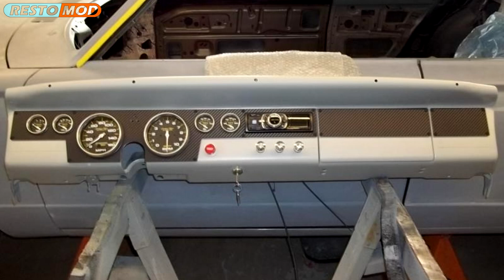1963 Dodge Dart GT Hardtop 5.7L HEMI Restomod Project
1963 Dodge Dart GT Hardtop 5.7L HEMI Restomod Project

Engine:
Replacing the original Slant Six is a ’05-vintage 5.7L Hemi crate engine, with once-exotic (now regular-production) stuff like two-plug aluminum heads, roller camshaft and electronic fuel injection, plus a Hotwire harness and ECU. Jeep SRT8 exhaust manifolds combine with Hushpower mufflers in a Hemi-capable dual exhaust system.

Transmission:
A 545RFE overdrive automatic from an ’05 RAM pickup, with a Trans-Go shift kit and a console-mounted Hurst shifter.

Rear:
Currie built the rearend with 31-spline axles, Detroit Tru-Trac differential, and 3.50 gears.

Suspension:
(Front) Replacing the well-worn stock hardware is Reilly Motorsports’ AlterKtion system with QA1 coilovers, a 11⁄8-inch sway bar, and a Flaming River steering rack (Rear) Leaf springs were moved inboard, with KYB gas shocks and a 3⁄4-inch Hellwig sway bar.

Brakes:
Wilwood’s four-piston Dynalite calipers and 12-inch rotors at all four corners

Wheels/Tires:
Billet Specialties Apex G wheels (17×7 inches in front, 18×10 inches in back) wear BFGoodrich Radial TA KDWs (205/50R17 in front, 285/40R18 in back)

Paint/Body:
Mike replaced the front floorpans, mini-tubbed the rear wheelwells, and fixed some small rust holes on the original ’63 Dart hardtop unibody—and its bolt-on steel—before he smoothed it and sprayed on the two-stage PPG Sage Green and added the rear spoiler. Bumpers, widow trim, and taillight bezels were de-chromed and painted matte black.

Interior:
The well-worn OEM seats were replaced with ’07 Cadillac CTS-V front buckets flanking a floor-mounted Hurst shifter. AutoMeter Carbon Face gauges fill a custom-designed dash cluster, a Grant steering wheel graces an ididit tilt steering column, and Glynn Upholstery in Seekonk, Massachusetts, installed the new suede headliner and custom carpets.